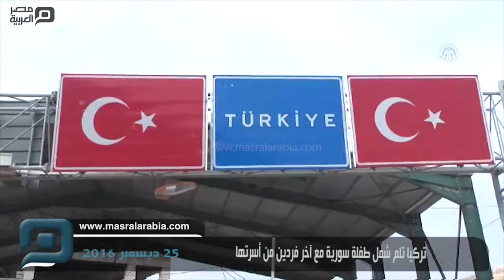مصر العربية | تركيا تلم شمل طفلة سورية مع آخر فردَيْن من أسرتها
"كنت أتضرع إلى الله أن يجمعني بهم مجددا، وكنت أعلم أنهم سيأتون يوماً"، بهذه الكلمات عبرت الطفلة السورية، مروى حمزة، عن سعادتها، خلال لقائها بوالدها وشقيقها، بعد أن فقدتهما خلال عمليات إجلاء المدنيين والجرحى من منطقة شرقي حلب، التي كانت قوات النظام السوري والمجموعات الأجنبية الإرهابية تحاصرها.